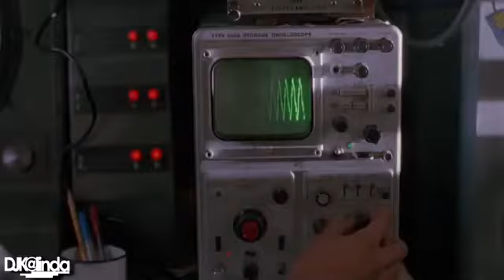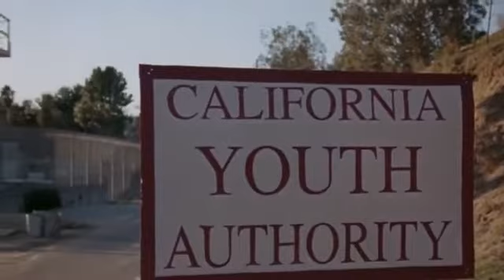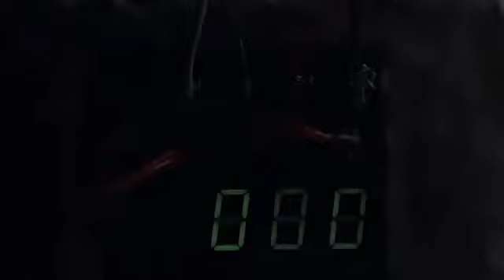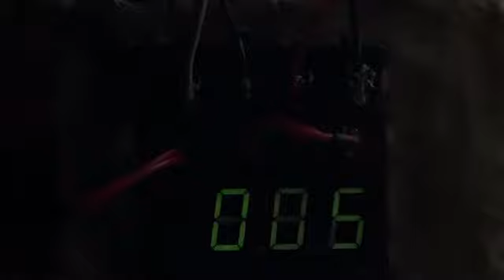Agasobanuye by rocky kirabiranya & junior giti 2021 commandos in Vietnam